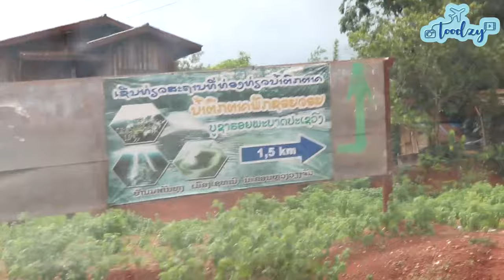ຕາດຊອຍວອຍ (XOYVOY WATER FALL) LAOS | VLOG:1 | TOODZY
ຕາດຊອຍວອຍ (XOYVOY WATERFALL) LAOS | VLOG:1 | TOODZY

For works or advertisement :
Host : boby keosonethip
Photographer-edit : phonepaseuth khanthachuck
director-subtitle : meena thanonkeo